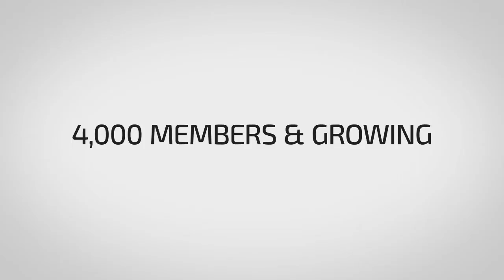New York Adventure Club | Unlock Your City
Join the New York Adventure Club community to have our private, exclusive, and behind-the-scenes experiences delivered straight to your inbox.